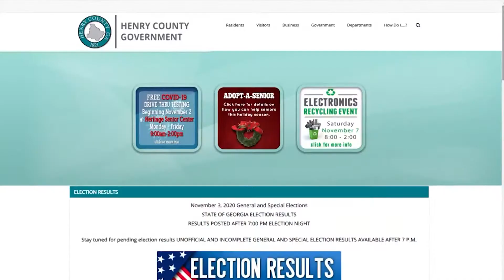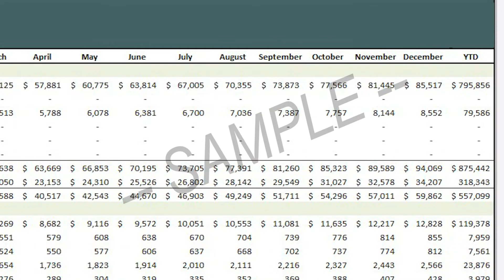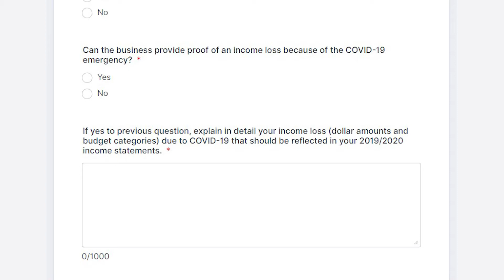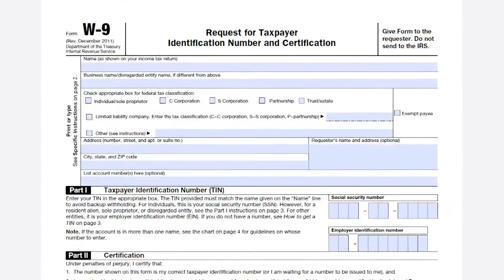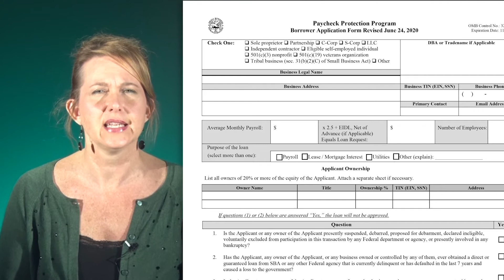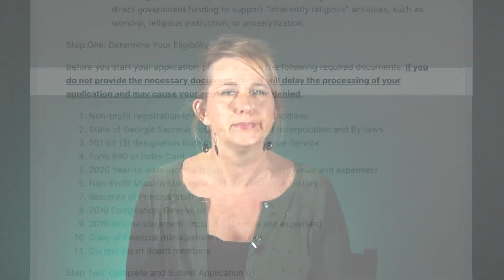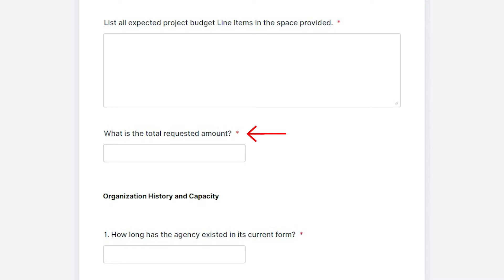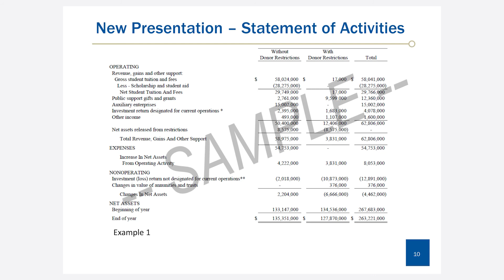HC Small Business Restart and Non Profit Assistance Program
How to fill out the application forms to apply for the Small Business Restart or Non-Profit Assistance program.